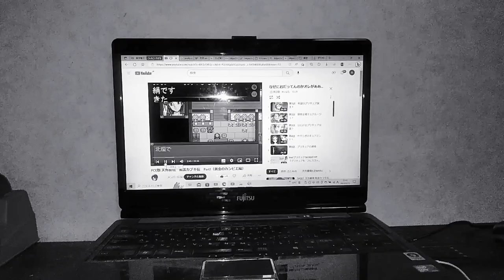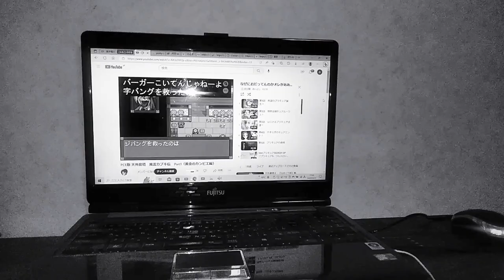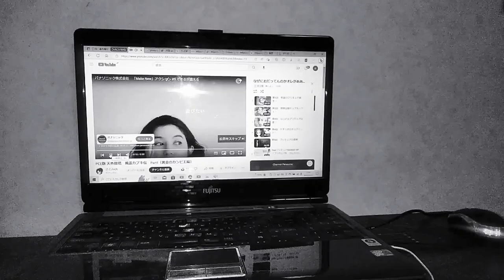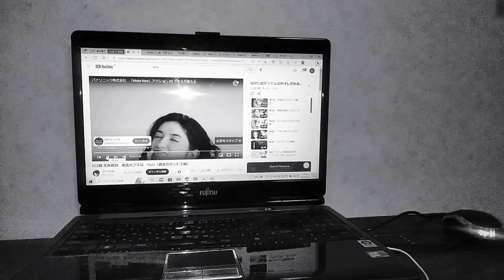絹衣帛(天外魔境20 MANJI MARU)